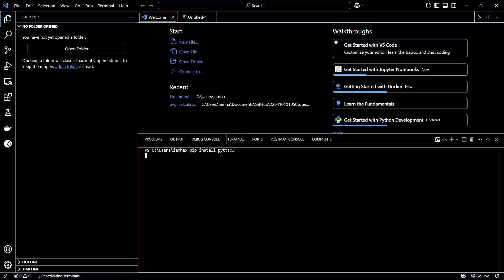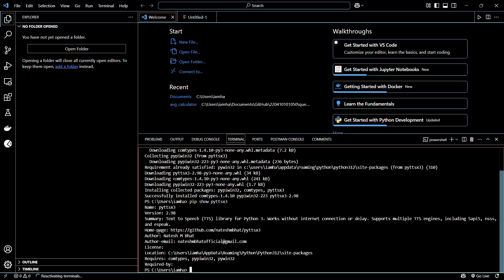Install pyttsx3 Library in VS Code |Convert Text to Speech Easily for Python Projects | Quick Guide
Want to add text-to-speech (TTS) functionality to your Python projects? 🗣️ The pyttsx3 library allows you to synthesize speech using offline text-to-speech engines like Microsoft SAPI5, NSSpeechSynthesizer, and espeak. Whether you're building a voice assistant, audiobook generator, or accessibility tool, pyttsx3 makes it effortless!

🔹 Steps to Install & Configure pyttsx3 in VS Code:
1️⃣ Open VS Code & Navigate to Terminal
👉 Press Ctrl + ~ (Windows/Linux) or Cmd + ~ (Mac)
👉 Run the following command:
pip install pyttsx3

2️⃣ Verify Installation
👉 Check if pyttsx3 is installed successfully:
pip show pyttsx3

💡 What You’ll Learn in This Guide:
✔️ Install and set up pyttsx3 in VS Code
✔️ Convert text to speech using Python
✔️ Adjust voice settings for customization
✔️ Build voice-based applications
✔️ Use pyttsx3 for offline TTS processing